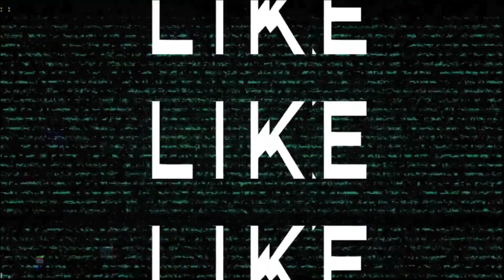Finally : US Revealed Its Next Generation VTOL Helicopter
The American VTOL aircraft industry will look to the future like this. No military asset can afford to be useless in almost every operation when global powers need to be even more potent than they already are. Therefore, conventional helicopters will need to make way for more sophisticated tilt rotors. They can travel greater distances in less time and have superior VTOL mobility. Knowing the mechanics of vertical takeoff and landing (VTOL) is crucial for grasping the significance of VTOL in tilt rotors.